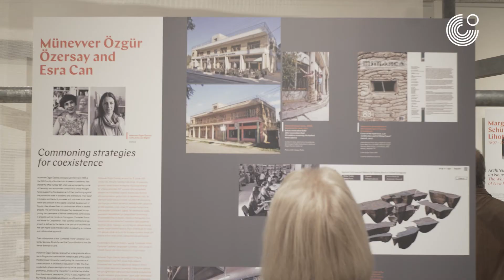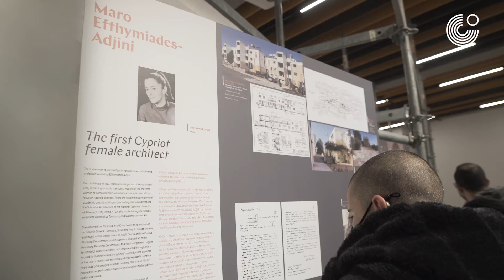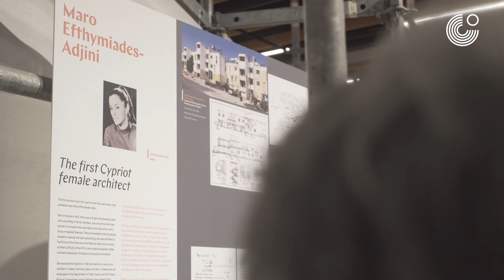FRAU ARCHITEKT. Over a 100 years women in architecture.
Exhibition | 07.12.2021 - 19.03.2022 | Goethe-Institut Cyprus

The history of architecture of the last 100 years is also a history of women architects. The exhibition presents 22 women architects from Germany and eleven from Cyprus who have significantly influenced our architecture or are still shaping it today. From Bauhaus pioneers to currently successful female architects: through portraits, selected works and personal stories, the role of women in architecture is getting some long deserved visibility.

The exhibition was first presented at the Deutsches Architekturmuseum in Frankfurt (DAM) and was expanded by the Goethe-Institut Cyprus in collaboration with Teresa Tourvas and Müge Riza to include portraits of Cypriot women architects.

Speakers: Teresa Tourvas & Müge Riza, Curators of the Cypriot segment of the exhibition
Filming & Editing: Antonis Pouliasis